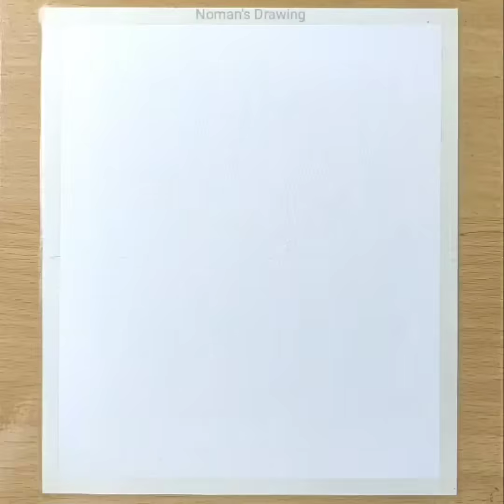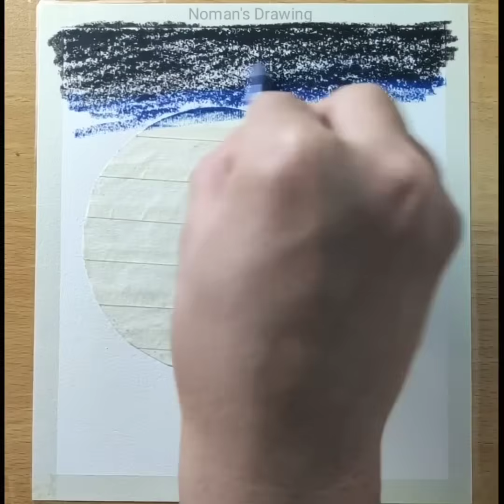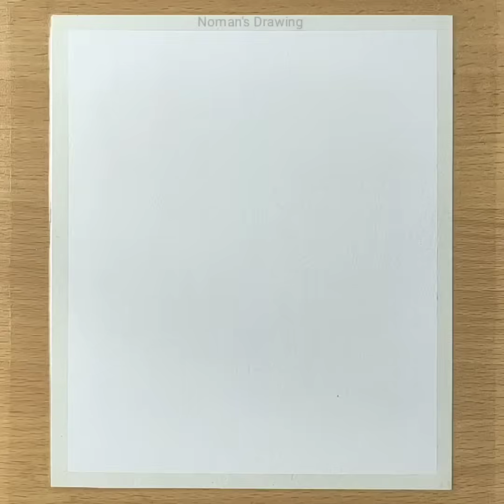6 Easy Full Moon Oil Pastel Drawing || How to draw with oil pastel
6 Easy Full Moon Oil Pastel Drawing || How to draw with oil pastel

Materials : 160 gsm watercolour paper, Mont Marte Oil pastel.

painting, drawing, draw, painting, art, how to, acrylic, easy, simple, creative, oil pastel drawing
How to draw moonlight night scenery
how to draw moonlight night with oil pastel